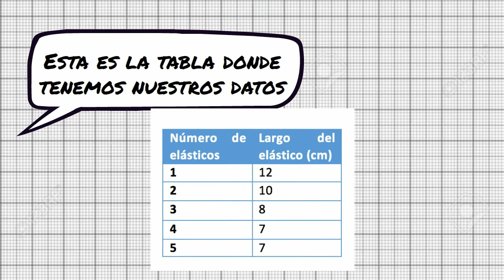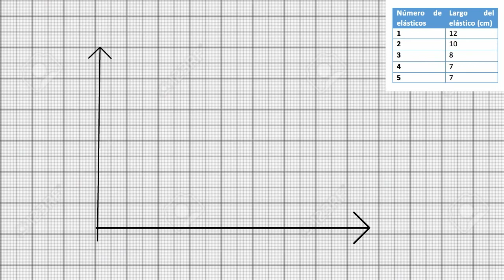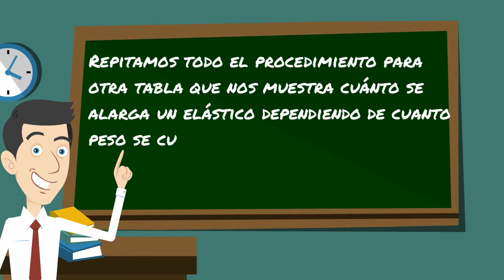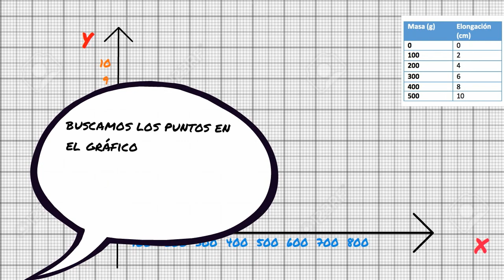Tutorial Cómo hacer gráficos de dispersión en papel milimetrado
Cómo hacer gráficos de dispersión papel milimetrado
TutorialesIH